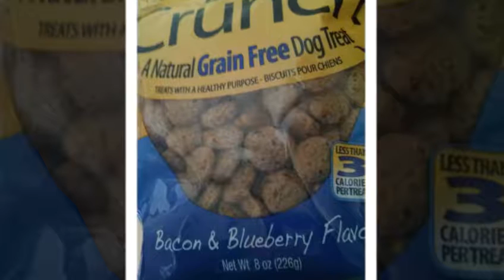Bath Day #1, 1973 Avion LaGrande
Our Pewter Palace gets her first wash. Wow, did not really realize how dirty she was!!